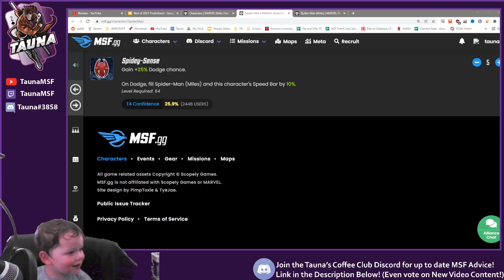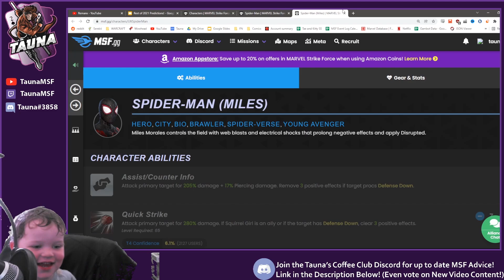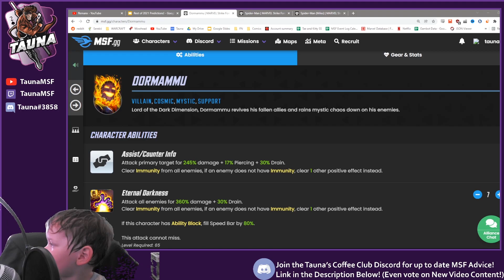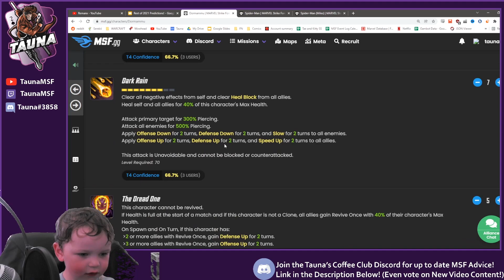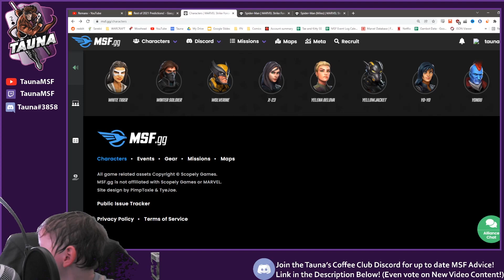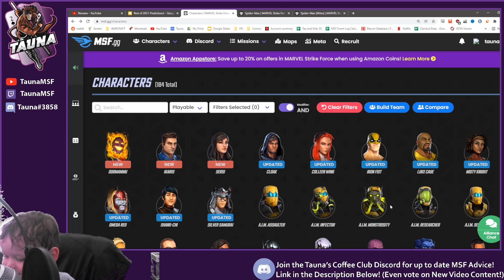Who Is The Best Character and Thoughts on Other Characters ft. Baby Tauna! - Marvel Strike Force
Today we check out Jasper's first video, where he tells you who the best character is and thoughts on certain other characters including hinting towards a rework for Daredevil!